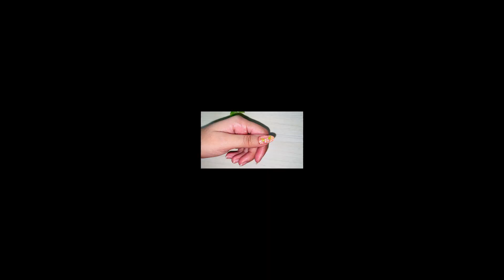Top 7 nail art compilation || Nail art without tools || Subscribe for more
Hello cuties
I love to practice on my nails and I want to share the nail tutorials with you guys.

How to design your nail at home
Easy and beautiful nails at home with household items
Nail polish design without tools
Nail art for short nails
Trending nails of 2024